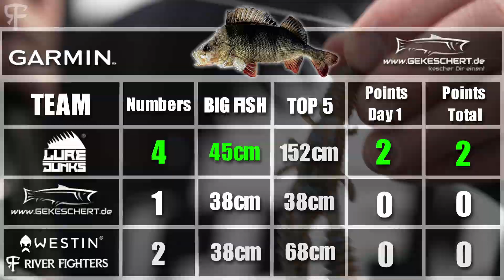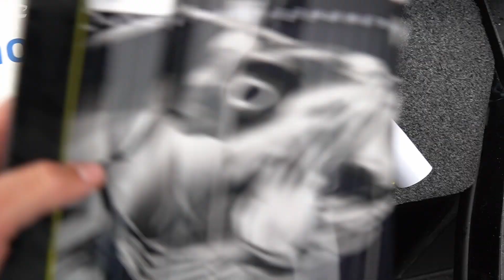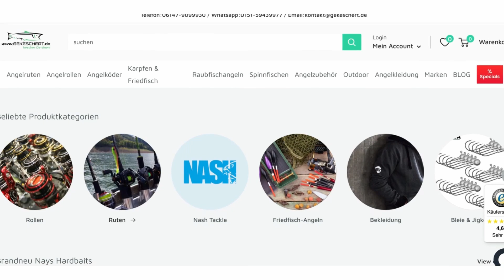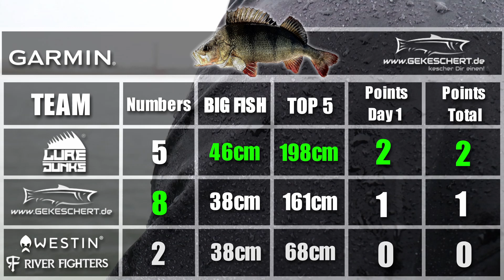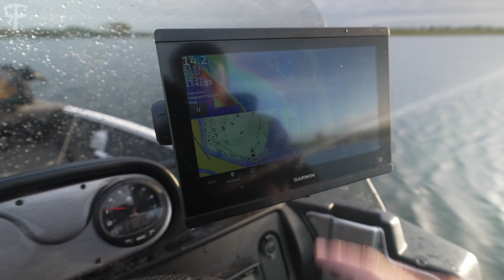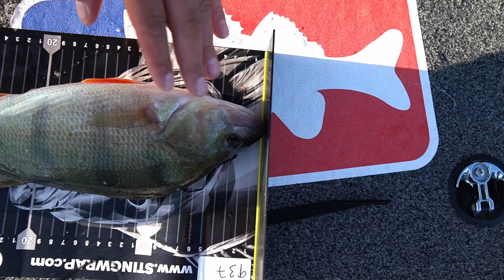Aufholjagd oder sicheres Dingen?! | Episode 2 River Fighters Perch Cup 2022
In Episode 2 geht es weiter mit Tag1 und die Teams wollen sich am ersten Tag behaupten. Wer am Ende mit gesenkten Kopf da steht, seht ihr am Ende der zweiten Episode.
Alles zum Raubfischangeln, auf Zander, Hecht und Barsch findet ihr

Hier findet ihr alle Videos zum Thema Angeln

*Werbung enthalten!